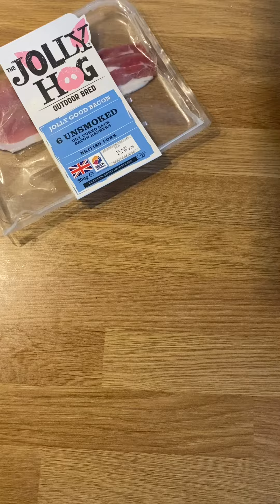Recipe for halloumi cheese salad - How to make bacon wrapped halloumi in blankets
If you’re wanting a dinner or lunch full of greens, this halloumi and bacon salad is perfect for you. Packed with peas, spinach, rocket, salad - and any other veg you decide to chuck in - this recipe is a simple and tasty way to eat more greens. Because salad’s don’t have to be boring, we added chunks of Halloumi wrapped in our bacon.

These halloumi in blankets are the perfect addition to any salad, but also taste amazing done on a BBQ.

Although this is a recipe for salad with halloumi cheese, the recipe also works great by switching the halloumi for our Little Porker chipolatas chopped in half, or to save yourself the trouble you can try it with our pre-wrapped Pigs in Blankets 😉

The grilled halloumi cheese goes perfectly with our salty and crispy bacon, making a great addition to your green summer salad. If you're looking for halloumi cheese recipe ideas, if you have any left in the house, this is a great one for the days when you're trying to not be too unhealthy, but still satisfies those grilled cheese cravings!

The recipe also includes a halloumi salad dressing, made from dijon mustard, oil and vinegar, which goes great with this salad and the sausage alternative.

Let us know if you give this grilled halloumi salad recipe a go! 👇🏽